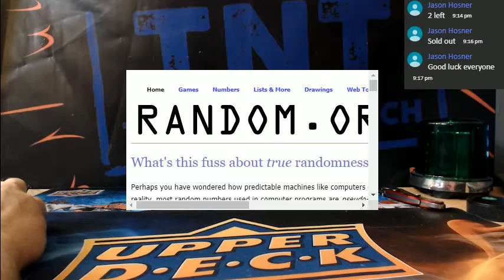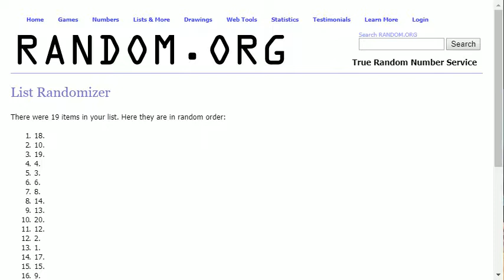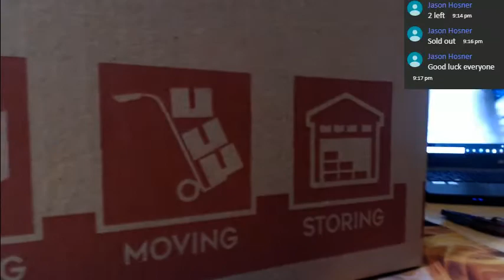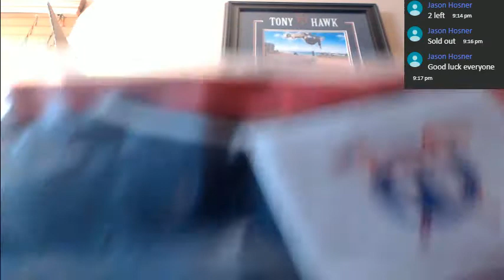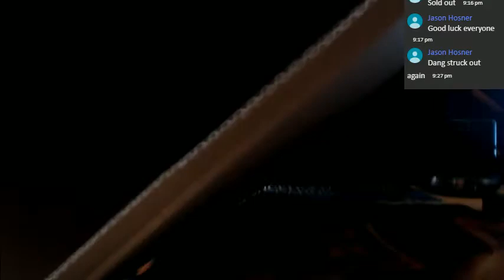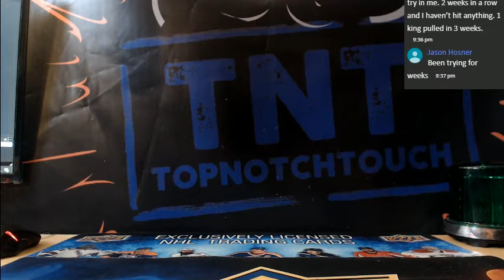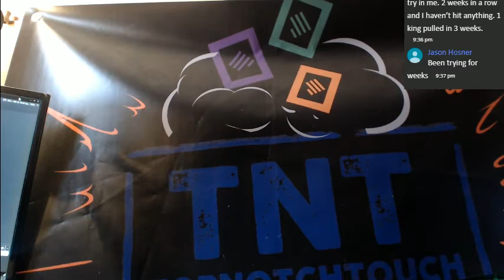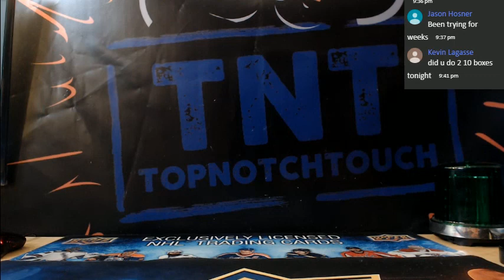19-20 AJ'S HOCKEY JERSEY PLAYER CASE BREAK 10 JERSEYS FILTHY CASE BREAK # 2BB